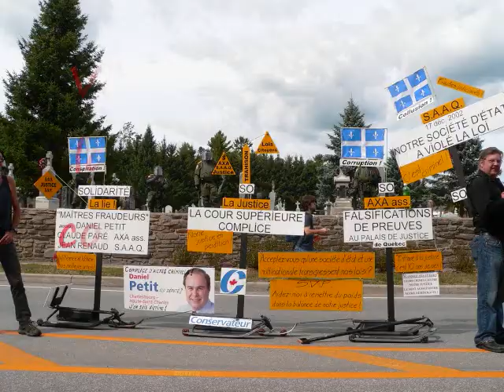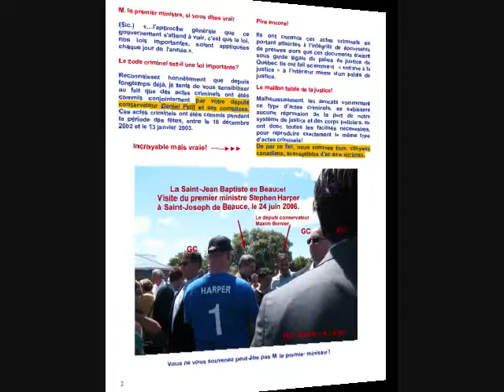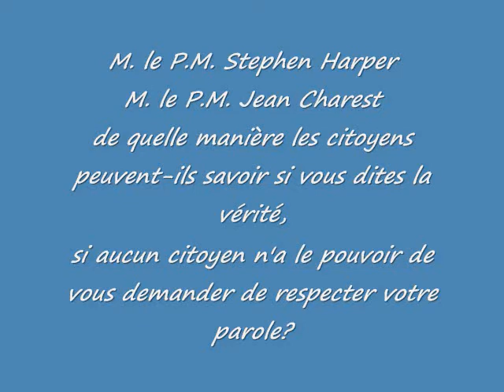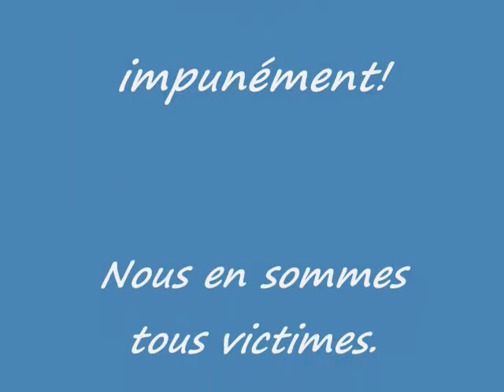paroles de premiers ministres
Paroles, paroles et paroles de Premier Ministres.
C'est toujours pareil! La différence est énorme entre "le dire" et "le faire"!